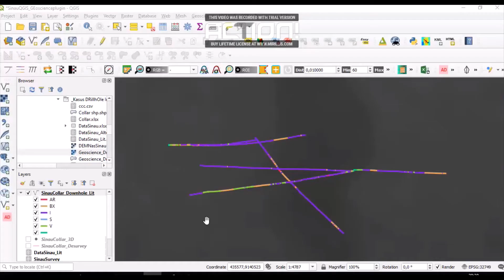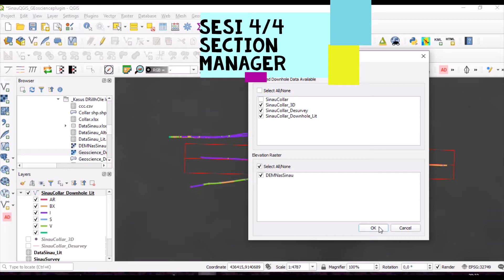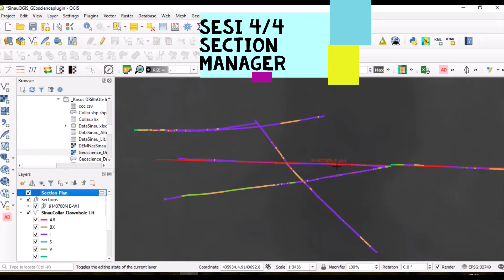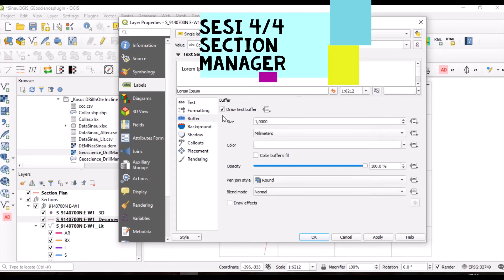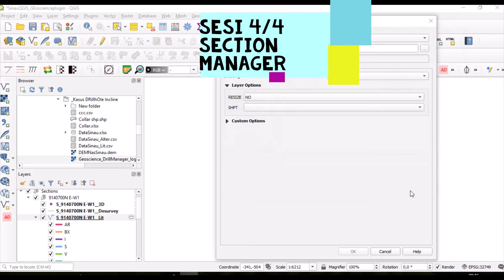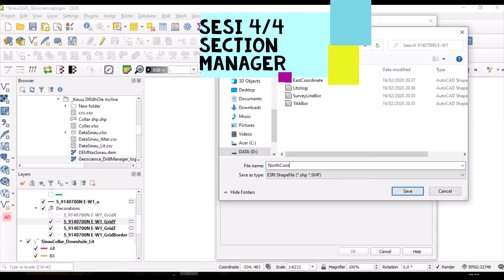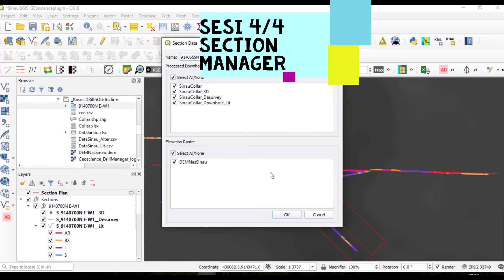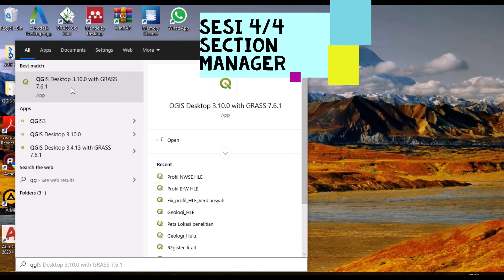QGIS GEoscience sesi4 dari 4 rev (Section Manager)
QGIS 3.10 A Coruna (bukan virus ya)

Bismillah, berikut akan coba kami sampaikan video ringan (low kualitas banget)
Yang akan mencoba membuat section drillhole (penampang bor) pada QGIS, dengan menggunakan plug in GEOSCIENCE (buatannya pak Rollandhill ;

Contoh ini merupakan rekaan data saja, hanya untuk kepentingan sharing dan bukan menggurui, hanya saja kami lebih duluan dapat masalah,,,,,
Video terbagi menjadi 4 sesi, per sesi ada 5-7 menit
Tidak perlu subsribe channel ini, cukup doa-kan saja berkah…